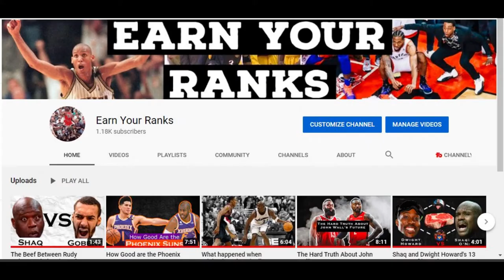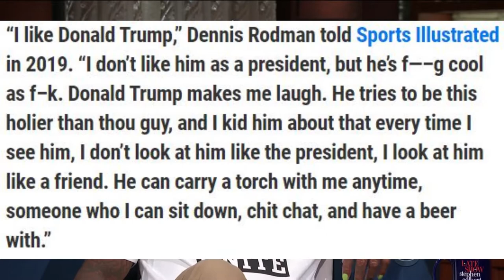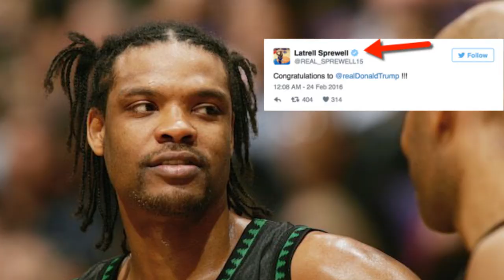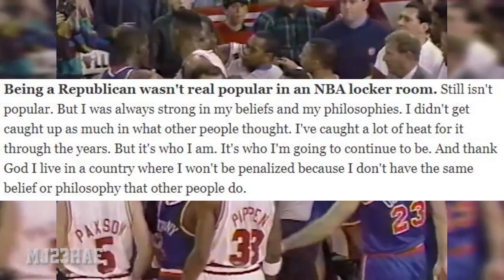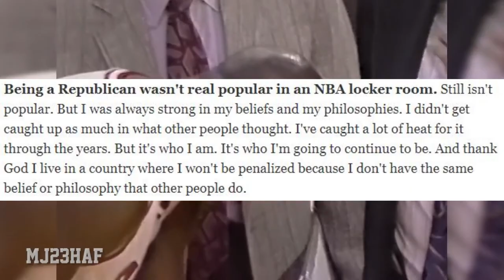NBA Players that Voted for Donald Trump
Wednesday was a wild scene, not only for those in America but the world. We saw white supremacists try to threaten the very foundation of democracy by storming the capital. It was like a scene from a movie, a surreal moment in history incited by one man, Donald Trump. It's not a surprise the NBA is a very democratic supporting league. This got me thinking are there any NBA players past or present that support Donald Trump. This video looks at if there are any NBA players that voted for Donald Trump. To name a few in this video that possibly could have voted for Trump in 2020 are Duncan Robinson and Dennis Rodman.

This video is not an attack on Republicans as I do strongly believe being a Republican is different from being a Donald Trump supporter. He and his cult following just paint a very terrible picture of what a Republican is.